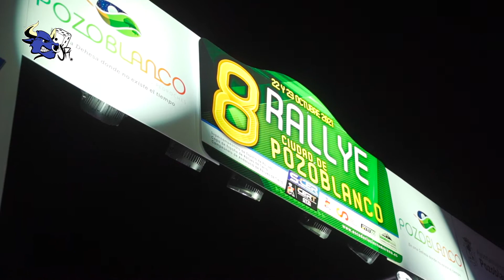Rallye Ciudad de Pozoblanco 2021 - Roberto Blach Jr. / Borja Odriozola - Peugeot 208 Rally4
Resumen de la participación del piloto Roberto Blach Jr., junto al copiloto Borja Odriozola, en el Rallye Ciudad de Pozoblanco, donde compitieron en la Beca RTS Junior.